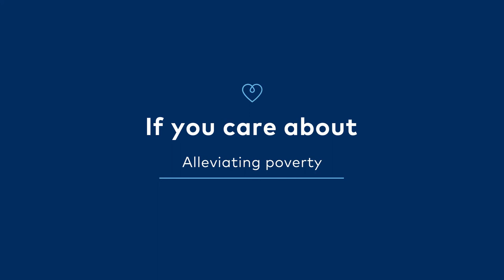What do you care about?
Global health, women’s empowerment, children’s education, alleviating poverty…it all starts with safe water.